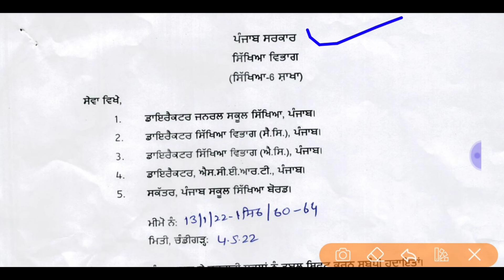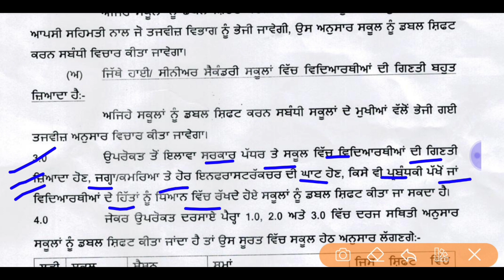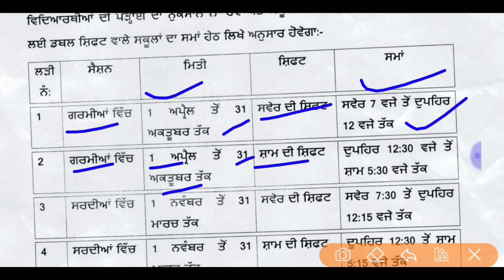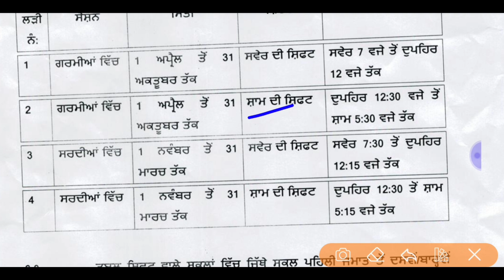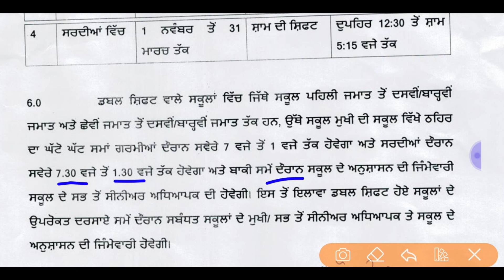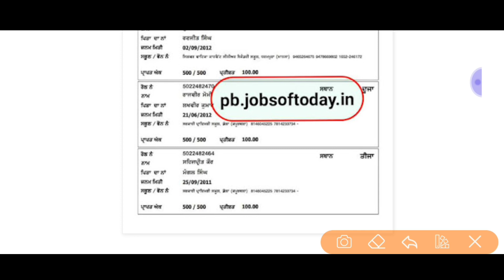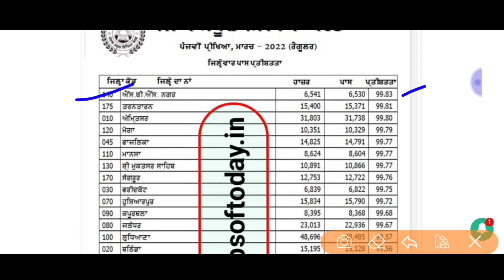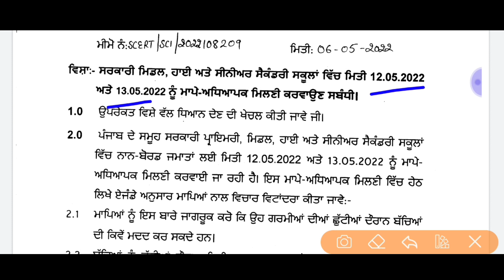Pseb ਦੇ ਵਿਦਿਆਰਥੀਆਂ ਲਈ ਵੱਡੀ ਖਬਰ_ਸਕੂਲਾਂ ਵਿਚ Double Shift System ਕੀ ਹੈ | ਜਾਣੋਂ ਪੂਰੀ ਜਾਣਕਾਰੀ | PSEB NEWS